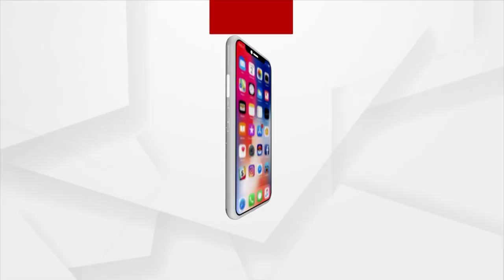Union Minister Dharmendra Pradhan Campaigns For BJP Candidate Tankadhar Tripathy